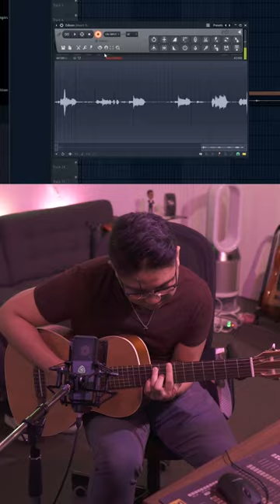Like how bro got strong vocals but can’t breathe 😂😂😂